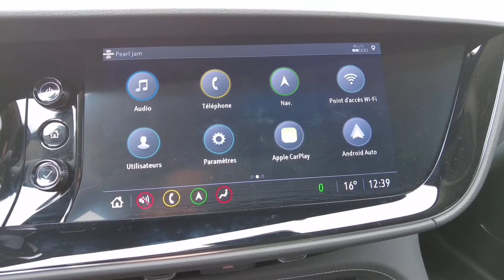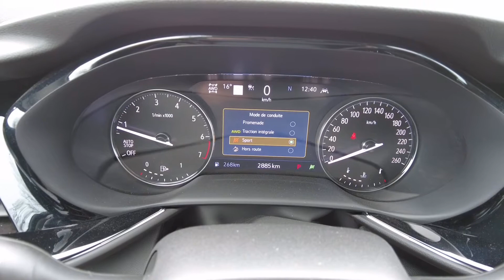Buick Envision Avenir 2021 - Essai routier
Le VUS compact Envision 2021, présentation vidéo de ce magnifique Véhicule Utilitaire Sport.